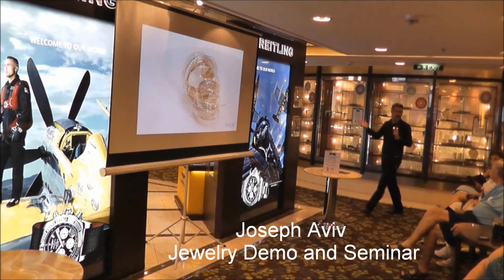Joseph Aviv Cruise Demo and Seminar on Fine Jewelry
International jewelry designer, Joseph Aviv - doing seminars and demo onboard Celebrity Cruise.